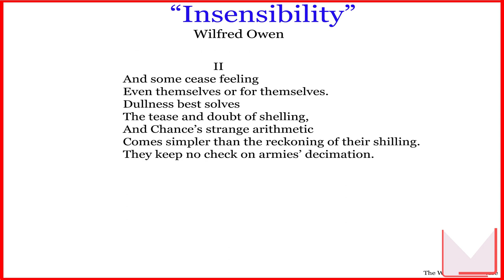Insensibility: Analysis Stanza II |Wilfred Owen|War Poetry|British Poetry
Insensibility: Analysis Stanza I|Wilfred Owen|War Poetry|British Poetry| Literature|
Insensibility is a poem written by Wilfred Owen. Wilfred Owen is a war poet. He along with Seigfried Sasson contributed to English Poetry through there poems were written during World War I. There poetry represents their horrible experiences of war. Since most of their poems were related to the war, therefore in English Literature, it came to be known as War poetry.
Insensibility is also a war poem, which deals with the insensibility of the soldier.
This lecture deals with the poem "Insensibility" by Wilfred Owen.
Insensibility is a long poem, so the lecture will be divided into various parts.
In case you find difficulty in finding all parts of the lecture, refer to the playlist.